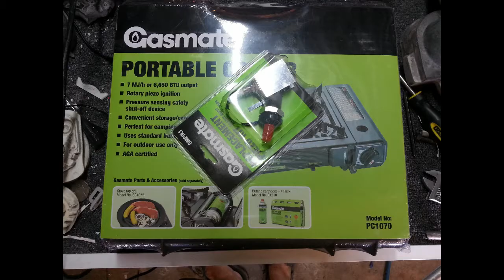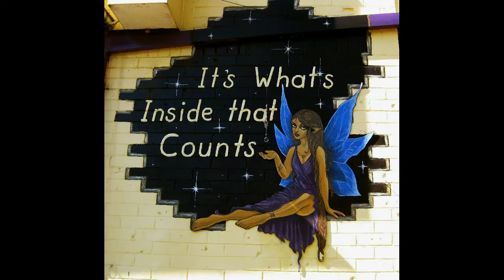Muzzle flash simulator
I found a cheap camp stove that I was able to strip out for the parts I need to make a muzzle flash simulator, still needs to be tweaked quite a bit to get the size and colour right, but with as bit more work I think it will work.